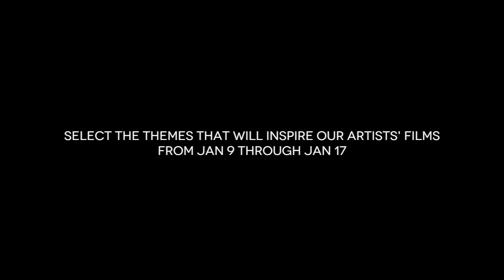Dances Made - Edition #20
Dances Made to Order is an online, dance film series. Every month we feature talented artists who rise to the challenge to each create a five-minute dance film in just two weeks inspired by themes chosen by our audience! To kick off our 2013 season, we have invited some of our favorite artists back to create new work for Edition #20
Featuring: Erin Beneze, April Rose and Reed Burnam, Pyeunghun Baik and Kihwa Kim
Visit: dancesmadetoorder.com/ to select the themes that will inspire our artists' projects.
A ticket is required to view the full-length films.
Season passes are $50 and includes all films from Jan-Nov 2013.
Edition #20 is $6.75 (includes all three films)
65% of all revenue goes back to the participating artists to support their work
Watch the films exclusively on Dances Made to Order when they premiere on Feb 6.